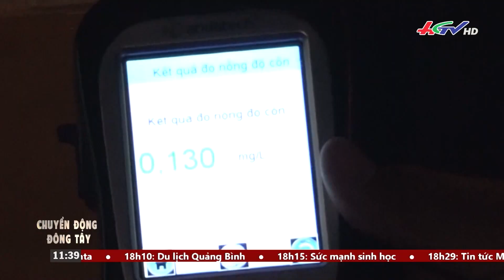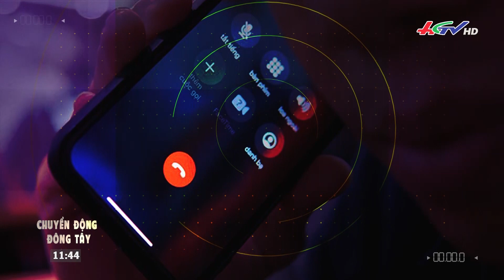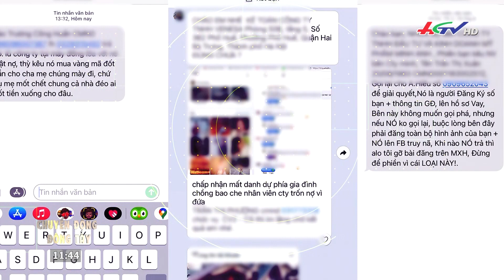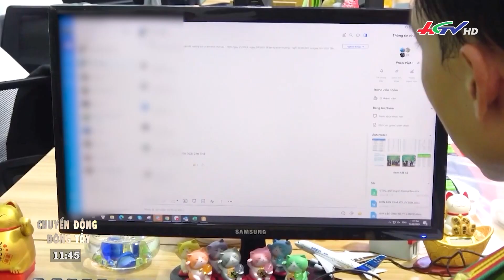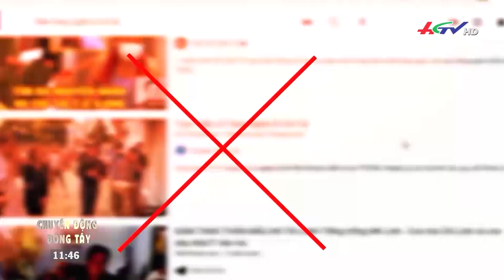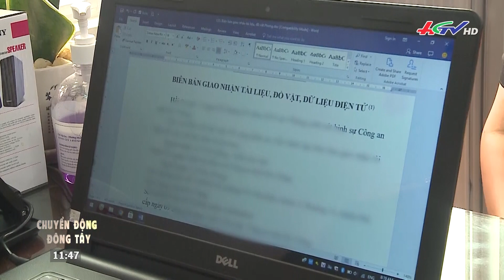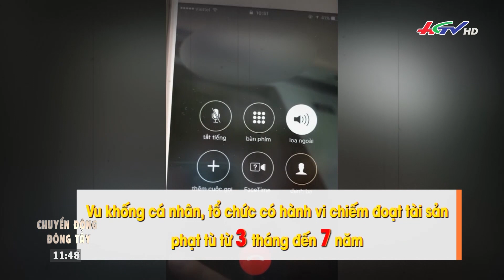Chuyển động Đông Tây 12/3/2023 | Truyền hình Hậu Giang